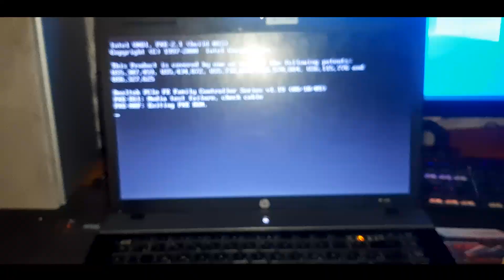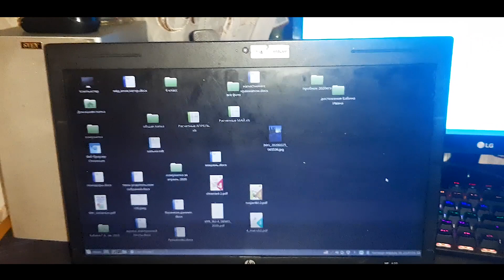Ноутбук не включается, Банальное решение проблемы!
Ноутбук перезагружается при запуске, зациклилось bios или boot меню, не видит жесткий диск, "non-system disk or disk error".
В чем может быть проблема, куда смотреть. инструкция по поиску неисправностей с жестким диском №1.